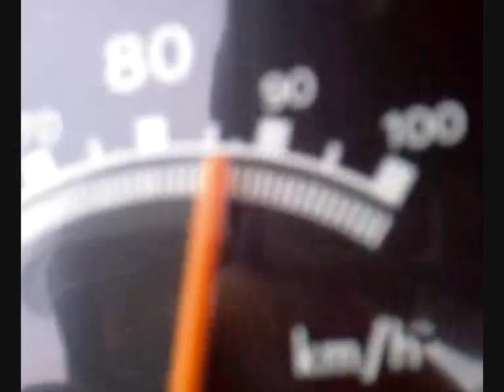Simson SR 50